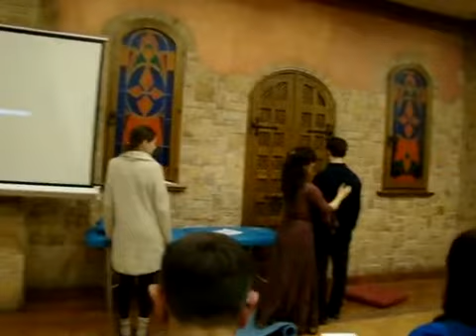Kerl Toham Почему болит область между лопатками или Страхи любящих нас за нас